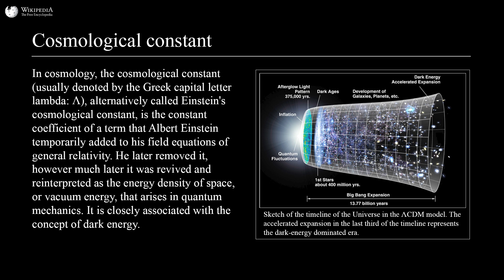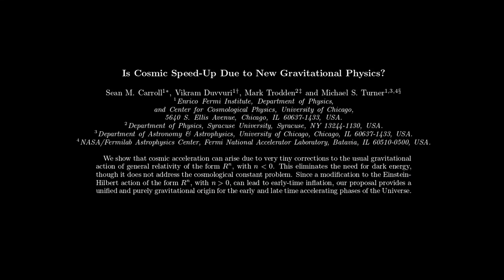The life of a theoretical physicist | Sean Carroll and Lex Fridman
GUEST BIO:
Sean Carroll is a theoretical physicist, author, and host of Mindscape podcast.